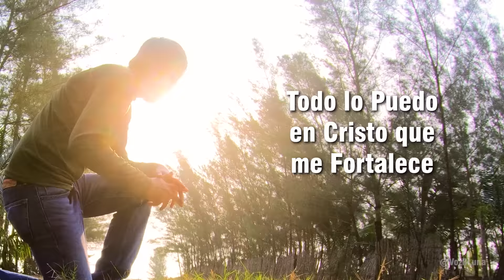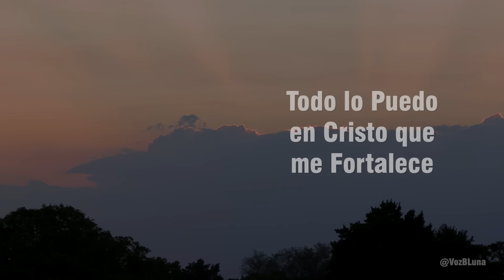Todo lo puedo en Cristo que me fortalece - Reflexión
Una de las frases más icónicas de la Biblia que seguramente ya has escuchado mas de una vez fue escrita por Pablo, pero la escribió en las mas grandes dificultades de su vida, Todo lo Puedo en Cristo que me fortalece...

Voz BLuna